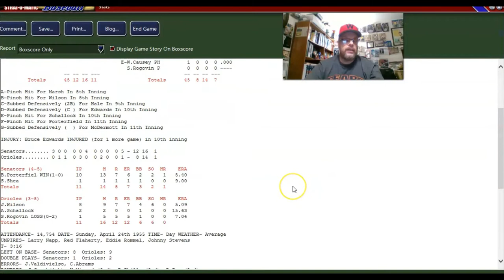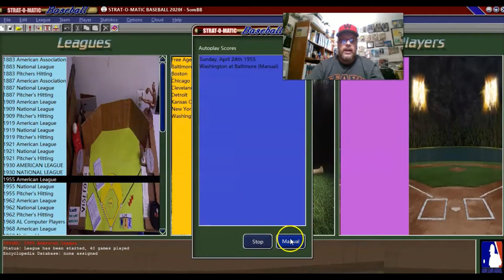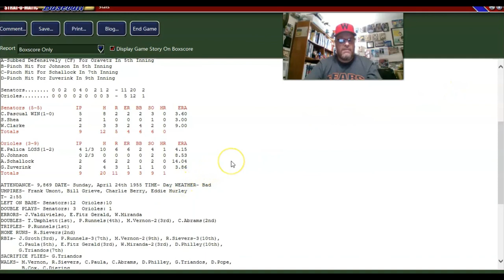Strat-O-Matic Baseball: 1955 Senators @ 1955 Orioles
My 1955 Strat-O-Matic baseball 1955 season continues with the Washington Senators playing an actual doubleheader vs. the Baltimore Orioles. We come off a 2-game losing streak where we lost two to Baltimore in untelevised games. That puts us at 3 - 5 heading into this April 24th doubleheader against Baltimore..